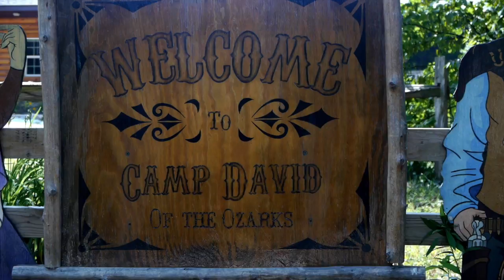Welcome to Camp David!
Watch our NEW promotional movie and learn the heart behind why we do camp for America's most at-risk kids. Thanks to Dan & Emily Rewerts and Nathan Hall for donating their time and talent to create this inspirational movie!